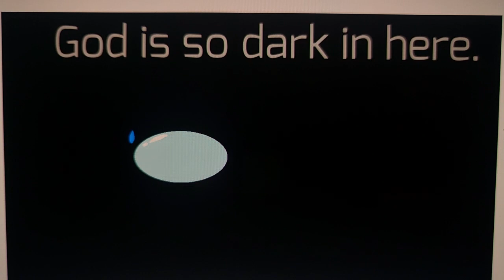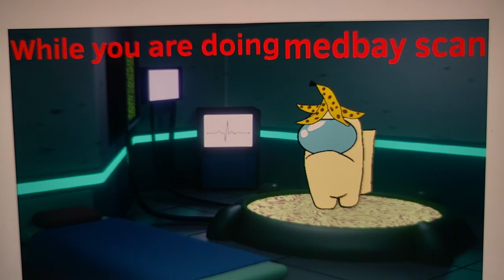Among Us Hide N Seek ( Survive a little bit more longer Song)